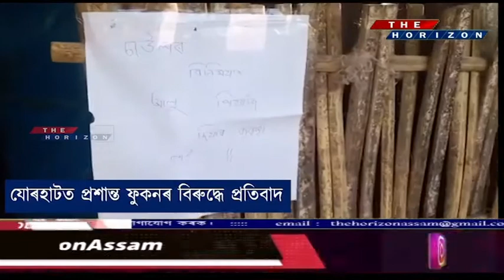টীয়কত প্ৰশান্ত ফুকনৰ বিৰুদ্ধে প্ৰতিবাদ।